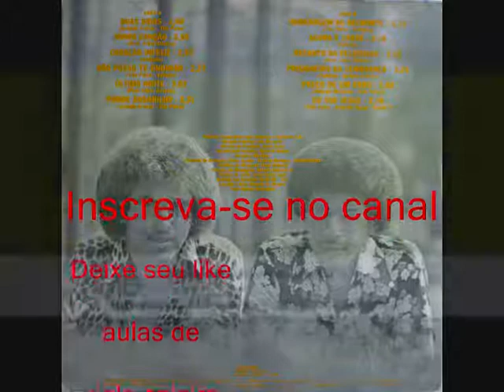11 Preço de Um Erro - Tião Paiva e Valtinho (1980)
Tião Paiva e Valtinho (1980)